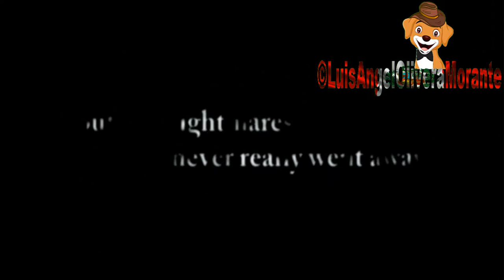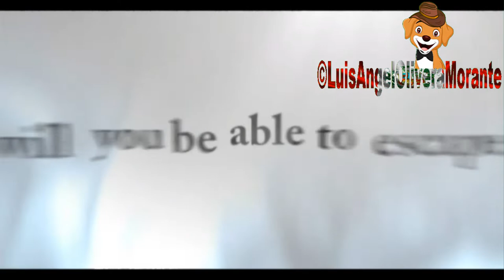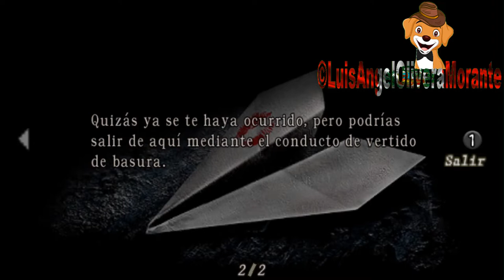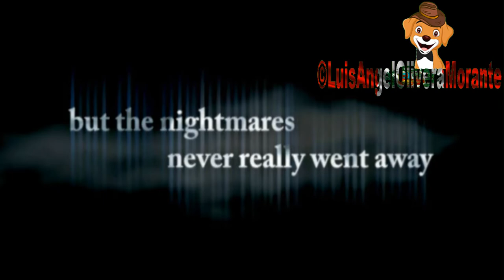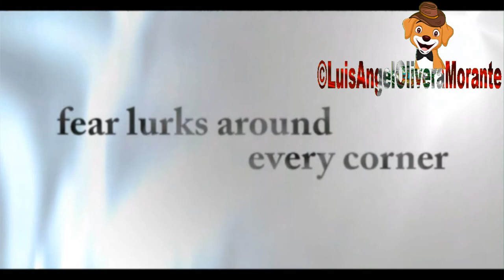Resident Evil 4 - Dificultad Profesional Armas Infinitas Campaña La Isla Completo en Español HD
Resident Evil 4 - Dificultad Profesional Armas Infinitas  es mi despedida de jugar porque dejare jugar el resident evil 4
los videos del Resident Evil 4 - Dificultad Profesional Armas Infinitas estan en mi lista reproduccion del juego tantos años jugando el juego  del amigos este domingo va ver directo bus simulator indonesia , el me de junio vuelve el resident evil 5 , este mes descargaré el resident evil 3 el claisco nemesis y plantas vs zombies y el resident evil 5